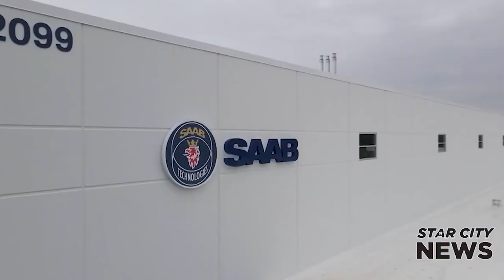Boeing and Saab showcase the T-7A Red Hawk, highlight development in West Lafayette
The T-7A Red Hawk developed in West Lafayette will be used in training for the U.S. Air Force.